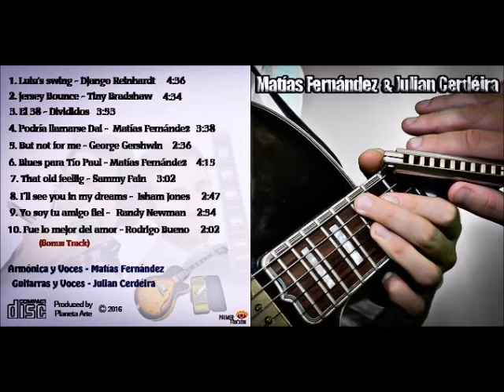Matías Fernández y Julián Cerdeira: I´ll see you in my dreams (Isham Jones)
Guitarra: Julián Cerdeira
Armónica y Voz: Matías Fernández

Este disco fue grabado con armónicas customizadas por "Martín Guzmán" ) y armónicas customizadas por "Roy Harpman"

Maletín de escenario para armónicas de "Zeta Bros" (Andres Zygarewicz)